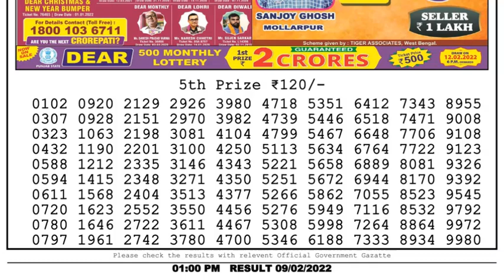Dear Lottery Sambad 1pm today 09.02.22 Nagaland State Lottery Result